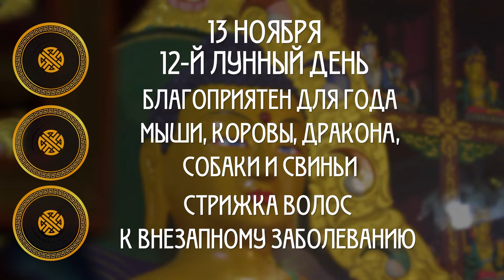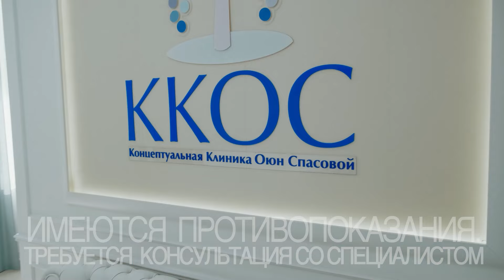Новые друзья, болезни и стройка / Гороскоп Зурхай на АТВ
Реклама.
ООО ККОС
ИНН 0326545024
erid: 2Vtzqxi35gR